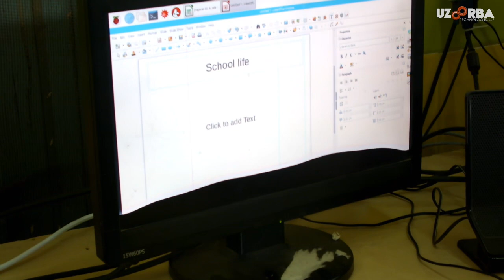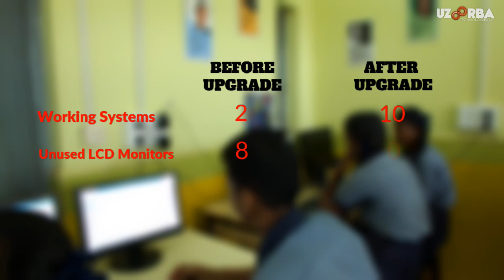RPi-4-Schools | GHS (Alto-Betim) Computer Lab upgrade...3 Months Later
With CSR funding from the Dempo Group of Companies in October 2018 we had upgraded a near-dead Computer Lab at this school to a vibrant and fully-functional one using Raspberry Pi desktop kits! We visited the school last week to see how things were. Hear it first-hand from the Computer Teacher and the Headmistress in this video.